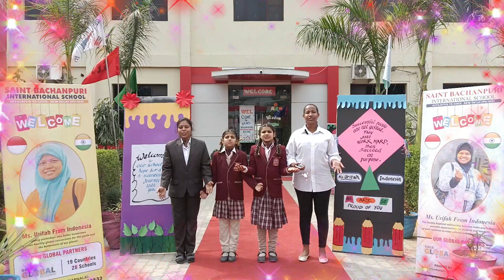Welcome Ms. Urifah (Indonesia)